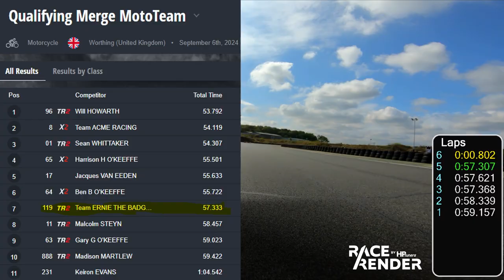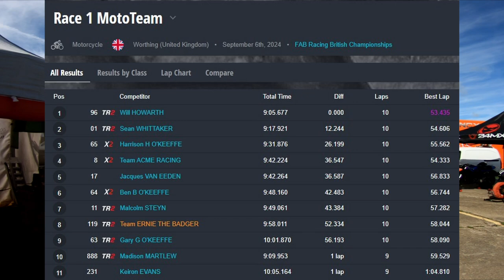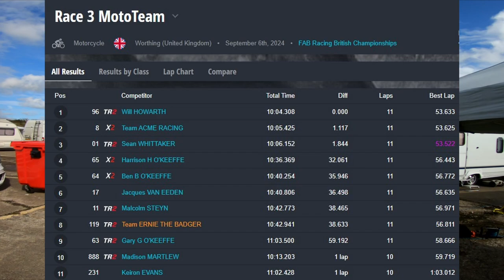Jump start Jacques, FAB Ellough Sep24